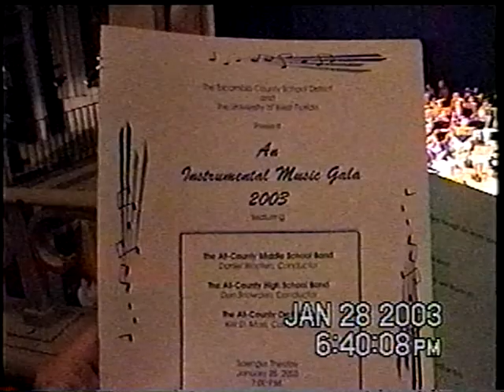1-28-03 All County Orchestra Concert